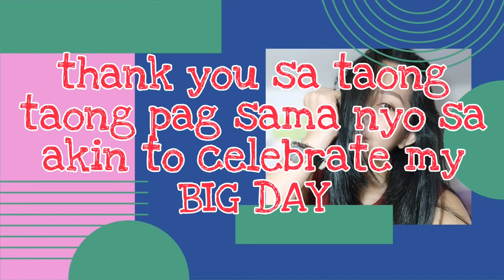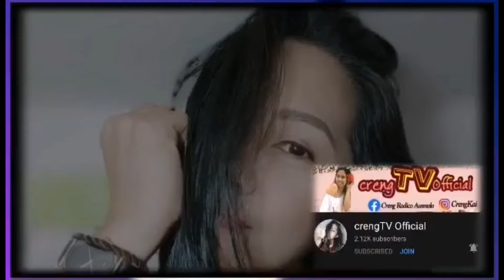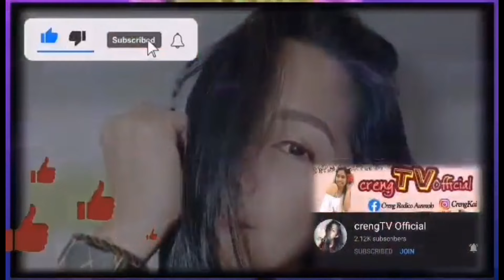HOW I CELEBRATE MY BIRTHDAY